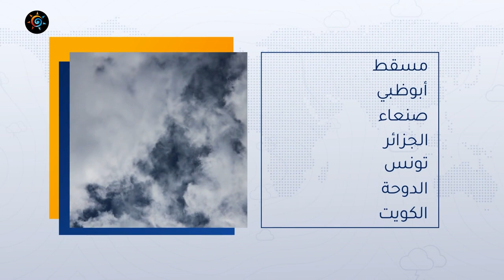السعودية | كتلة هوائية دافئة جديدة تندفع للمملكة نهاية الأسبوع وفرصة لبعض الأمطار | الخميس 2-3-2023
كتلة هوائية دافئة جديدة تندفع للمملكة عطلة نهاية الأسبوع و فرصة لبعض الأمطار
التفاصيل بالنشرة
ــــــــــــــــــــــــــــــــــــــــــــــــــــــــــــــــــــــــــــــــــــــــــــــــــــــــــــــ
ــــــــــــــــــــــــــــــــــــــــ
درجات الحرارة تتجاوز 30 مئوي في العاصمة يوم غدٍ الخميس
ــــــــــــــــــــــــــــــــــــــــ
طقس العرب
طقس العالم
طقس الأردن
طقس قطر
طقس السعودية
طقس الرياض
طقس عمّان
طقس جدة
طقس مكة
طقس المدينة المنورة
طقس تبوكك
طقس اربد
حول العالم
طقس الاردن
الرياض
عمّان
حالة الطقس
الطقس بالمختصر
امطار
عواصف رعدية
بروق
صواعق
عواصف
بردية
امطار غزيرة
طقس حار
طقس لطيف
طقس بارد